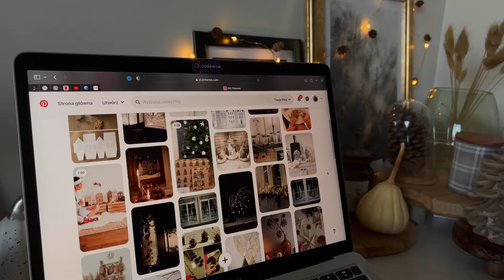NATUMFATUM x świąteczne ozdoby z instaxem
Czym jest zima bez świątecznych ozdób? Kreatorki Instax Teamu przygotowały dla Was tutoriale, które pomogą wywołać świąteczną atmosferę w domu za pomocą instaxowych fotek! W tym odcinku @natumfatum dzieli się pomysłem na świąteczny kącik z instaxowymi zdjęciami 🤩​